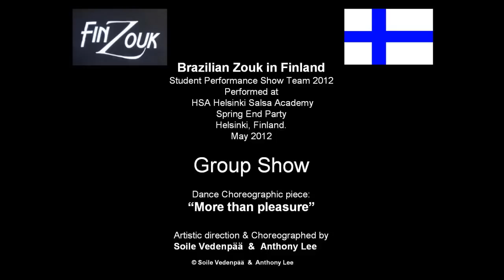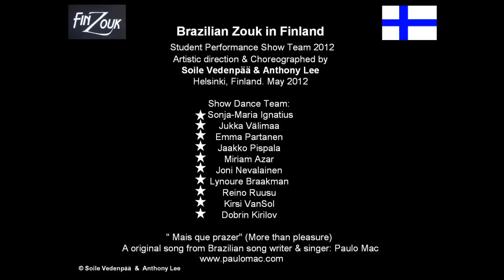Brazilian Zouk in Finland - Finzouk Show Team 2012 @ HSA Helsinki Salsa Academy (Paulo Mac)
Brazilian Zouk in Finland - Finzouk Show Team 2012 ( Helsinki )
Artistic direction & Choreographed by Soile Vedenpää & Anthony Lee. Helsinki, Finland. May 2012
Show Team:
Sonja Maria Ignatius
Jaakko Pispala
Miriam Azar
Reino Ruusu
Kirsi VanSol
Emma Partanen
Lynoure Braakman
Jukka Välimaa
Joni Nevalainen
Dobrin Kirilov

" Mais que prazer" (More than pleasure)
A original song from Brazilian song writer & singer: Paulo mac